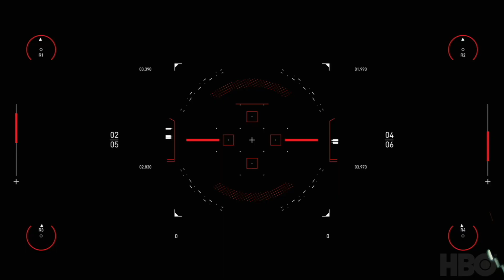Music Composer Showreel 2021 - John Wright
Hello. My name is John Wright. I'm a music composer.

This is my music composer showreel.